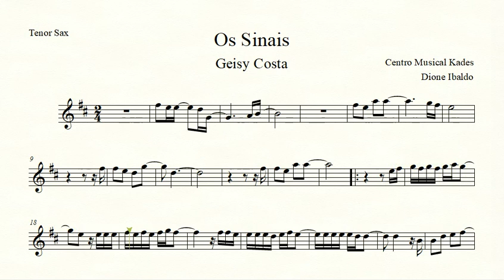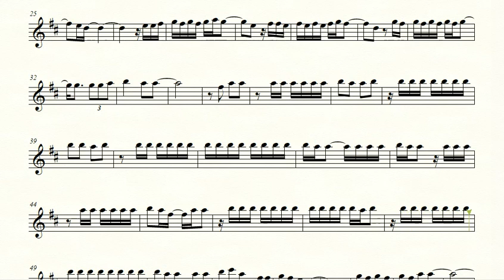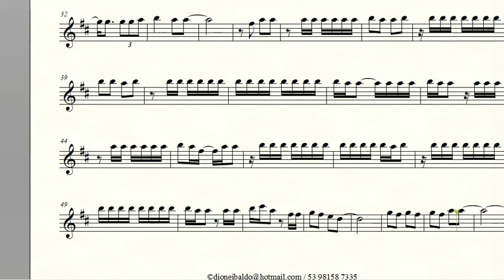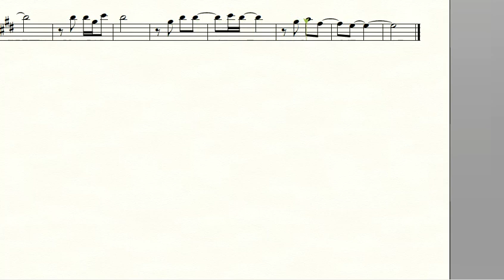Partitura OS SINAIS - Geisy Costa - Sax Tenor